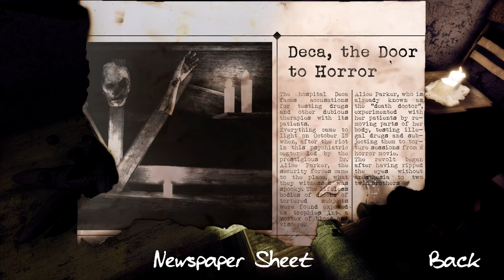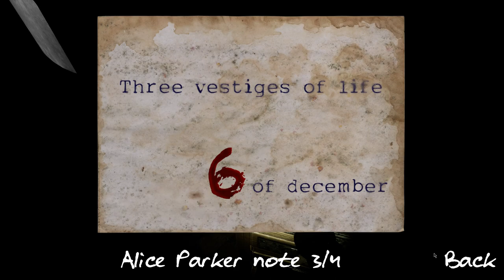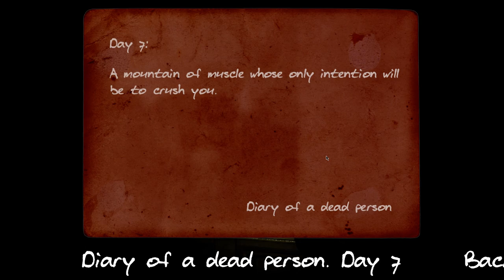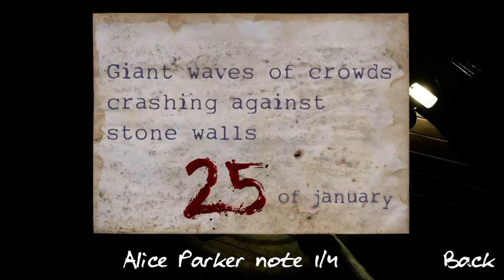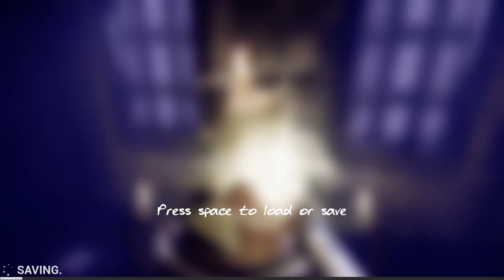Deca Walkthrough Part 1 First Look Gameplay Indie Horror Game In Psychiatric Hospital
It is a horror game, developed inside the psychiatric hospital "Deca" in the year 1960. Inside the same, the protagonist wakes up quite disoriented, bloody, on a stretcher, unable to remember what she does there. Everything is too dark, but between the flashing lights she can see numerous corpses lying on the floor, messy objects and most importantly, she hears noises, which leads her to think that she is probably not alone there. From that moment, he must react and have to flee fast.
During his flight, she realizes that the patients of this ancient psychiatric hospital are running around and it seems that his only obsession is to end her life. It is then when he begins his tireless search for the nearest exit.
She should explore the hospital for an escape. In his long journey through the different rooms, she is finding clues that are revealing information about what has happened there. Medical reports, documents, newspaper clippings ... everything will be important because it will provide you with enough information to know the dark secret that is hidden there.
It is a game of great intensity, since you will continually be in danger and you will have to have all your senses on alert if you want to survive; also the story that involves our protagonist is very deep and we will have to go little by little investigating it to be able to unveil the secrets hidden by the psychiatric Deca.
You will have to be very clever to be able to escape from your persecutors. In addition this game will feature a feature that will be different from other survival horror, and is that the enemies will have their own personality, that is, not only will be different physically but they will also look for you in different ways: There will be enemies who will try to find you at any price and for that they will even throw down doors, however, others will try to play with you before killing you, "they will play hide and seek", or other types of "games" .